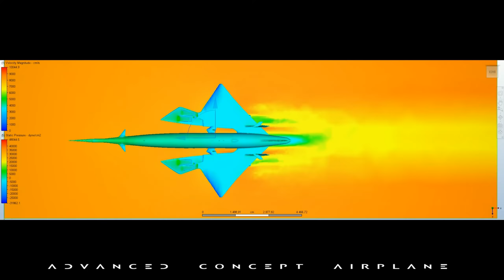'Supersonic airplane world can't wait', the Hyper Sting, a supersonic concept plane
Until today, to talk about supersonic commercial flights is to talk about the Concorde, the unique supersonic civil airplane that transported during a few
decades, passengers between international airports all around the World.